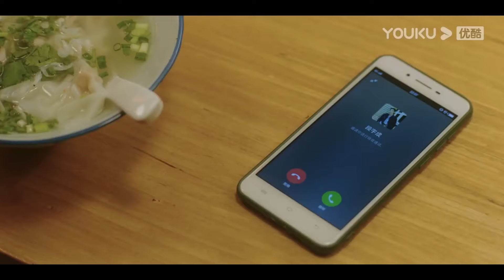💗小奶狗带女老师听海浪声，男老师送花表白被婉拒。【炽道 Falling into You】